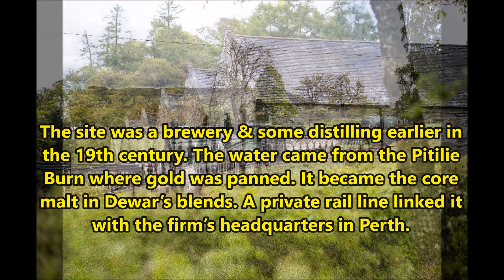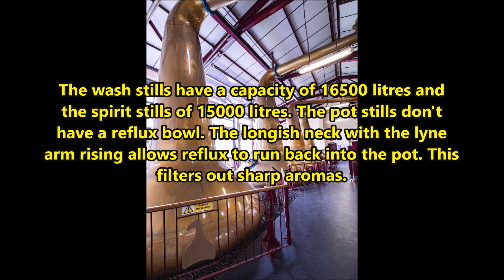Aberfeldy 21 Year Old, 'Scotch Dessert'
I appreciate your interest as well as your feedback and will try to respond to your comments. Thanks again for watching.
  Aberfeldy's 21 year old single malt is part of the core range of their bottling's, which include the 12, 16, & 18 year old single malts. It was re-launched with a new design in 2015 and has the traditional maturing and finishing in ex-bourbon and sherry casks. The 21 year old has won several gold medals and awards at international shows recently. It's a whisky that I am not as familiar with though I did tour the distillery last year. Aberfeldy is a key part  of the Dewar's blends, and I have had Dewar's many times through the years and reviewed the Dewar's Double Double 21, 27 and 32 year old's. This is an incredibly easy sipper and "a go to" for anyone new at Scotch single malts. For the new-bee it might leave a better impression than some of the other peated or stronger flavored and higher ABV single malts out there. I did enjoy the more woody flavours with the 21 year old even though they were not over powering. This is a well layered and balanced whisky allowing the honey, fruity and floral notes to shine with the wood in the background. Sláinte
Please note that the contents of this video are my own personal opinions and perspectives and are not intended to insult other people's views.